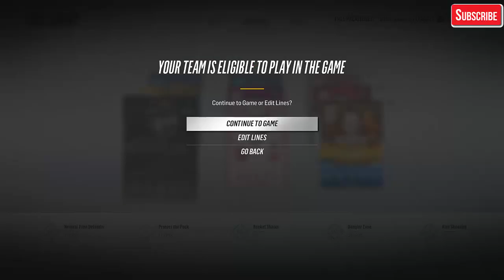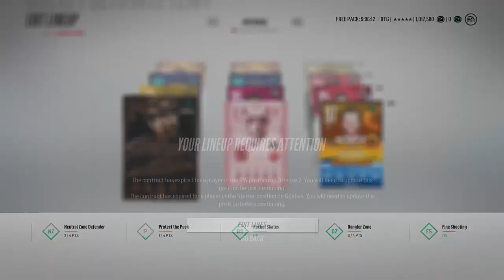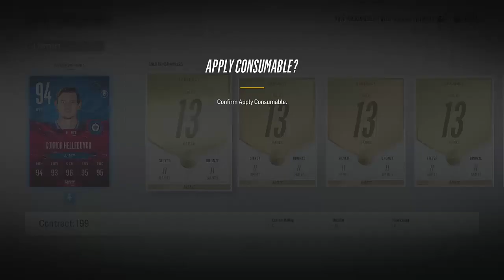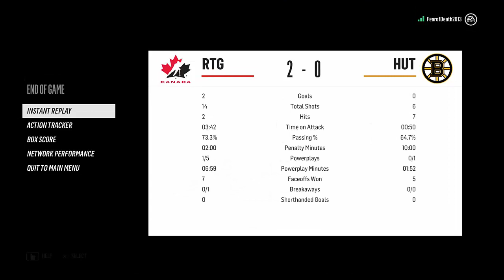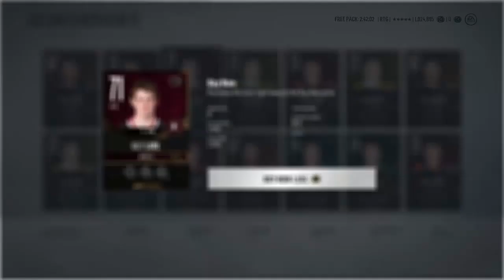Qualifiers HUT Champions 2- ROAD TO GLORY EP 70 NHL 18 Ultimate Team